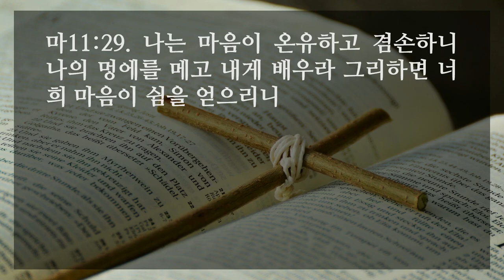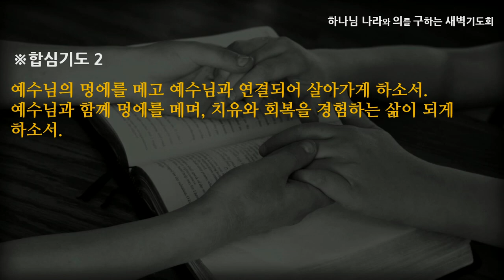[선한목자교회] 새벽기도 2022년 06월 01일 | 예수님을 따르는 삶 - 홍정호 목사 [마태복음 11:28-30]